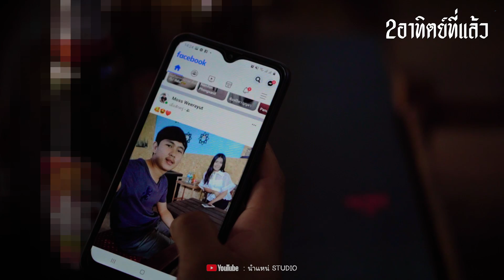ล่ะแมนวา1.2(ชาบู) - กิ๊ก พัชราภรณ์ [ COVER VERSION ] Original : อ๊อฟ สงกรานต์ Ft. เเร็พอีสาน EP.2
เพลง : ล่ะแมนวา1.2(ชาบู)
ศิลปิน : อ๊อฟ สงกรานต์ Ft. เเร็พอีสาน
คำร้อง/ทำนอง : ปิงปอง พงษ์อนันต์
เรียบเรียง : อั๋น หมาหลง / ปิงปอง พงษ์อนันต์
COVER VERSION : กิ๊ก พัชราภรณ์
บันทึกเสียง : นำแหน่ STUDIO
บันทึกวีดีโอ : ไทด์ ภราดร ไทบ้านอินดี้RECORD
ตัดต่อ/กราฟฟิก : นำแหน่ STUDIO